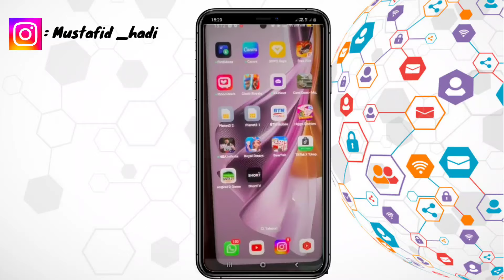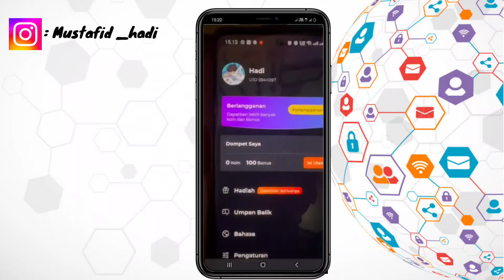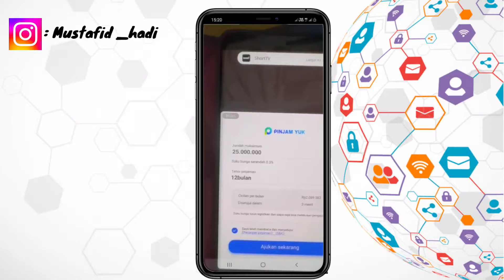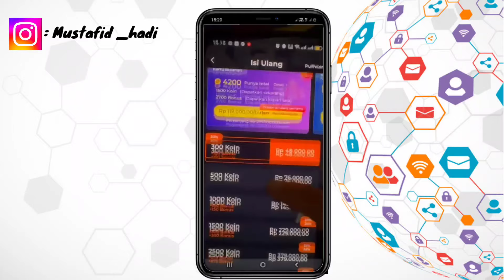Cara Menggunakan Aplikasi ShortTv | Cara pakai Aplikasi ShortTv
Assalamualaikum warahmatullahi wabarakatu kali ini saya akan memberikan informasi yaitu bagaimana Cara Menggunakan Aplikasi ShortTv semoga video ini bermanfaat bagi anda semua.